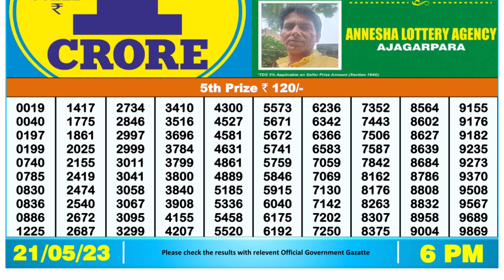🔴Dear Lottery Sambad Live 6pm today 21.05.23 Nagaland State Lottery Result